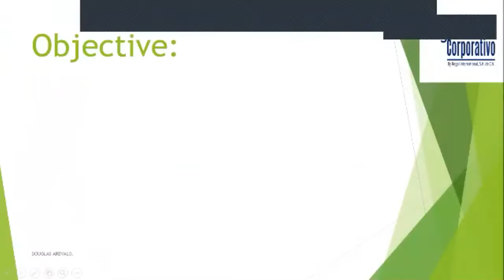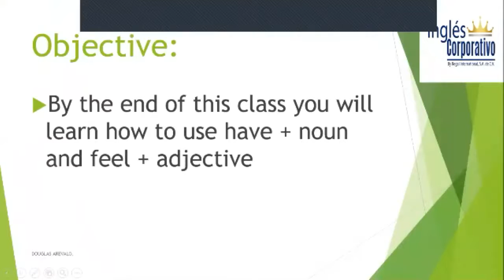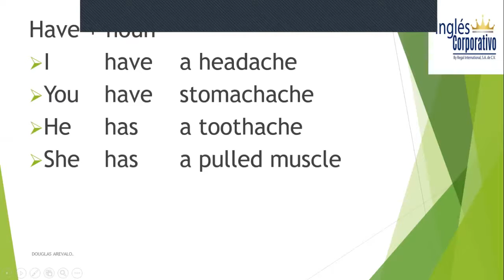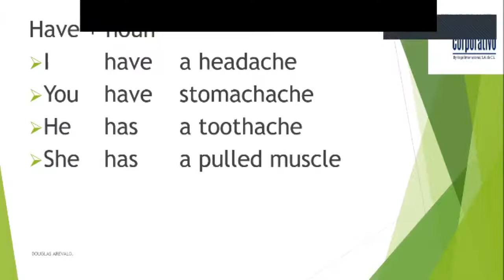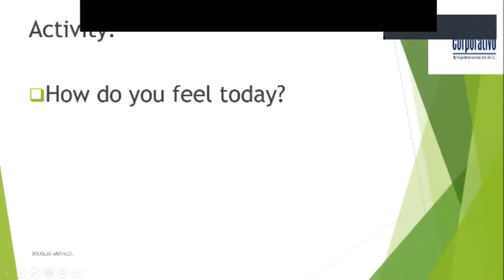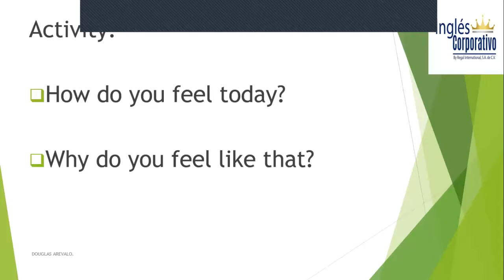Ingles Corporativo-Have +noun / Feel +adjective class 4./ 25-09-2020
Have +noun / Feel +adjective class 4./ 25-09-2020